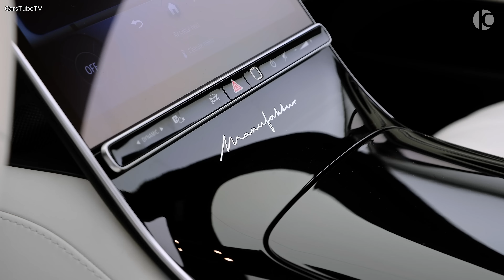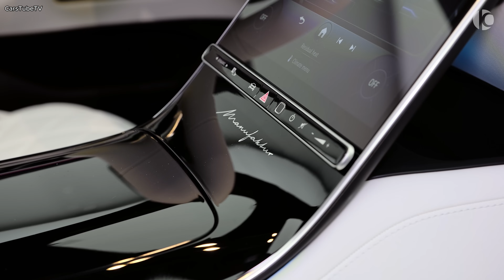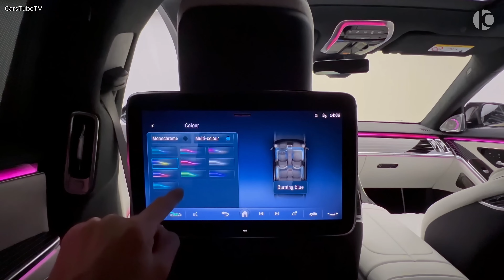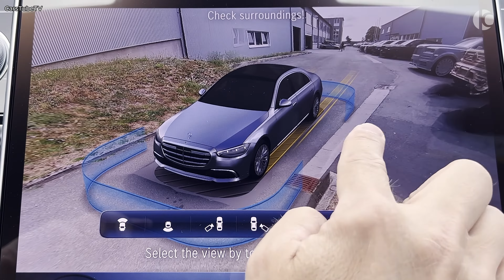2024 || Mercedes S580 Long By Mansory || Interior and Exterior Details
Welcome to chanel CarsTubeTV
 Where share honest and detailed car reviews. From popular models to tech marvels, I'll help you understand the features, performance and driving experience so you can make smart decisions when buying a new car. Explore the world of cars with me and find the perfect car for you in the latest videos on my channel.